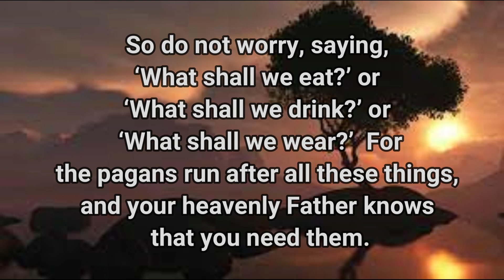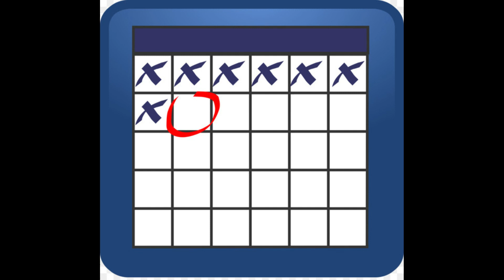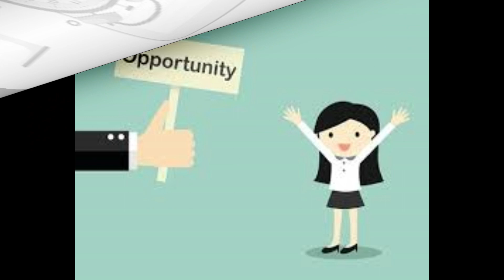The main cause for stress 08.01.2024